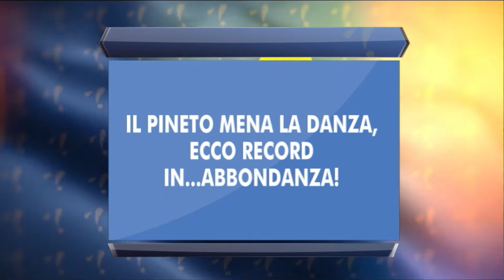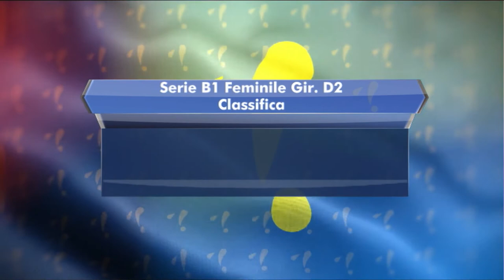Pallavolé 1^ puntata del 17 febbraio 2021